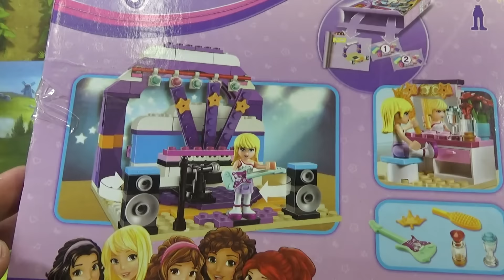bela 프렌즈 스테파니의 뮤직 스테이지 41004 레고 짝퉁 조립 리뷰 LEGO knockoff Friends Rehearsal Stage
스테파니가 커다란 무대에 설 준비를 모두 마쳤습니다! 이곳에서 스테파니는 별처럼 반짝반짝 빛날 거예요! 밸런스 바가 달린 커다란 유리 앞에서 발레를 연습하세요. 무대를 돌리면 기타, 키보드, 스피커, 마이크가 있는 록 공연장이 펼쳐집니다. 완벽한 실력을 갖출 때까지 연습한 후 예쁜 화장대에 앉아 공연을 준비하세요. 공연을 축하하기 위해 배달된 장미꽃 향기를 맡으며 얼음물, 머리빗, 향수로 공연을 준비하세요. 모든 준비가 끝나면 스포트라이트 조명을 비추고 하트레이크 시티 사상 멋진 공연을 시작하세요! 스테파니 미니 인형이 들어 있는 부품수 198pcs의 제품으로 아기자기하고 귀여운 제품인데,리비 리디가 생각나네요~

레고 정품이 인터넷 쇼핑몰에서 2만원대의 가격에 판매가 되고 있습니다.

스테파니 미니 인형 피겨가 들어 있습니다.
거울과 밸런스 바가 있는 발레 연습장, 스피커, 회전식 키보드, 스포트라이트 조명이 있는 무대로 구성되어 있습니다.
향수병, 꽃병, 물컵, 기타, 머리빗, 마이크, 왕관이 액세서리로 들어 있습니다.
화장대 서랍을 열고 액세서리를 보관하세요!
무대를 돌려 연습장을 공연장으로 바꿔보세요!
레고 프렌즈? 제품은 다른 모든 레고 브릭과 함께 사용할 수 있습니다.
레고 프렌즈 세트를 모두 모아 레고 친구들과 즐거움을 만끽하세요!
레고 미니 인형은 레고 프렌즈 세상을 위해 특별히 제작되었으며, 수천 가지 패션과 액세서리를 내 맘대로 조합할 수 있습니다.
가로 13cm, 세로 12cm, 폭 17cm입니다.